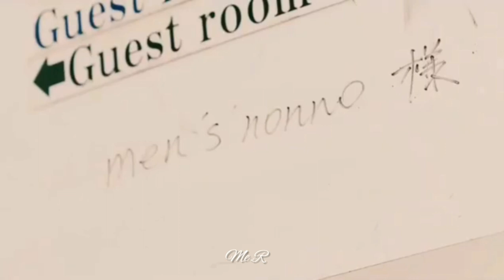Takeru Satoh shoot for Men's Non-No Magazine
don't forget for watching Rorouni kenshin the end&yhe beginning.
this take the photo shoot for Men's Non-No Magazine May 2021 Editions.